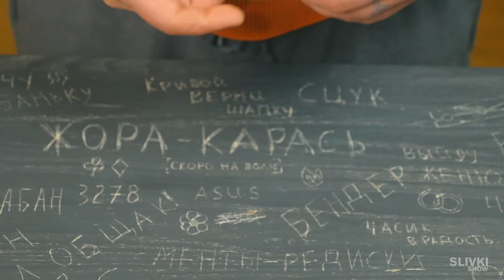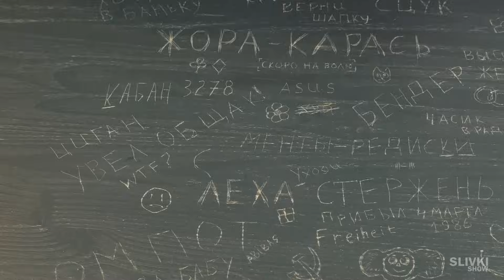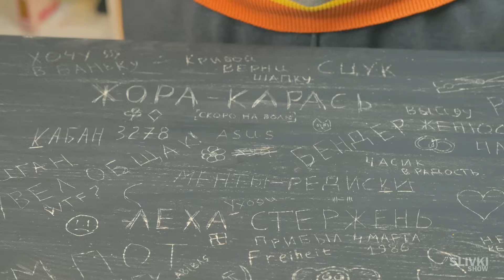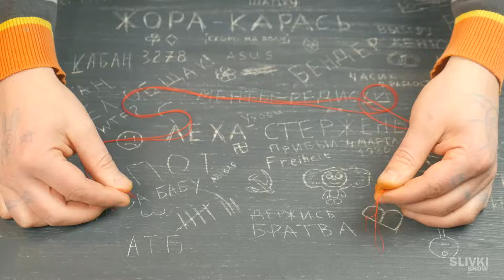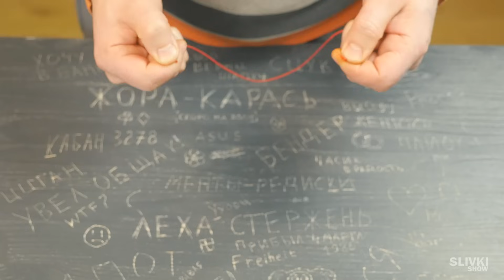5 ЛАЙФХАКОВ ДЛЯ ТЮPЬМЫ :)